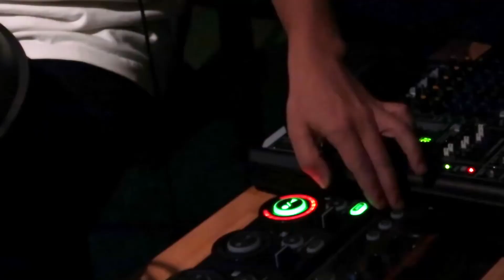NANA - cojicose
cojicose

@TAMARU Handpan Community Studio
TAMARU Handpan broadcast - 24Hours-